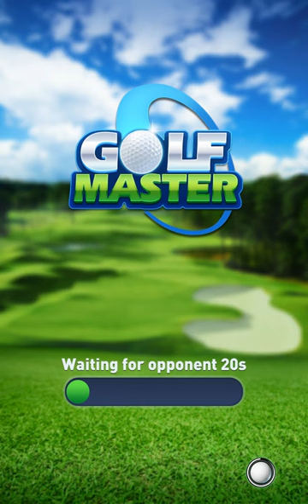PmRC GAMING CLIP OF THE DAY pkillamusik​ gamingcommunity​ gameplay​ gamingvideos​